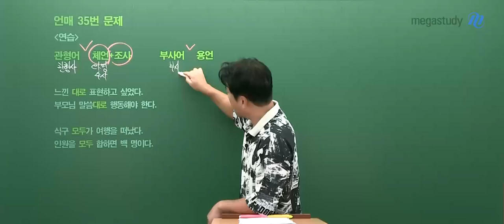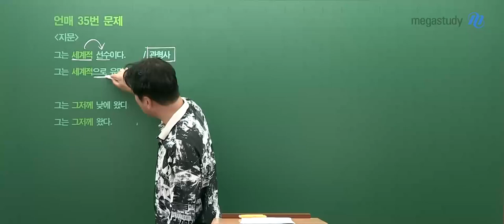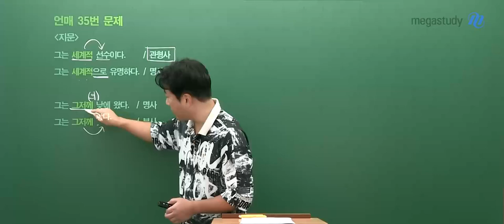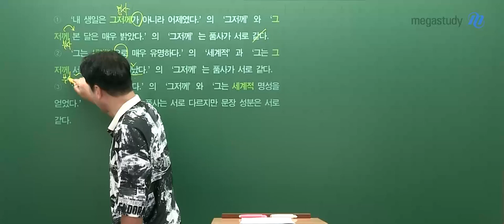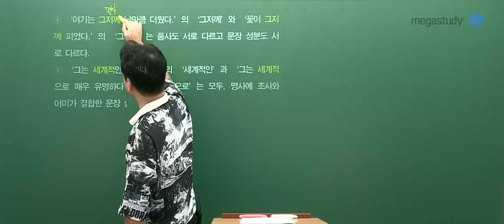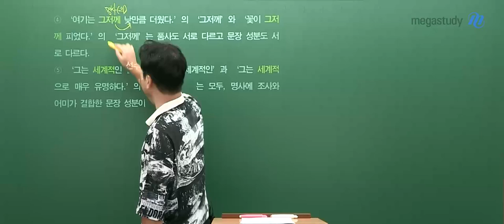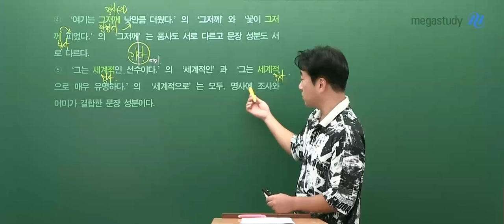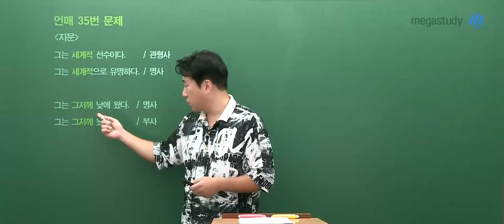[메가스터디] 국어 전형태쌤 - 2025학년도 고3 9월 모평 국어 해설강의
국어 전형태 선생님의 2025학년도 고3 9월 모의평가 해설강의 영상입니다.